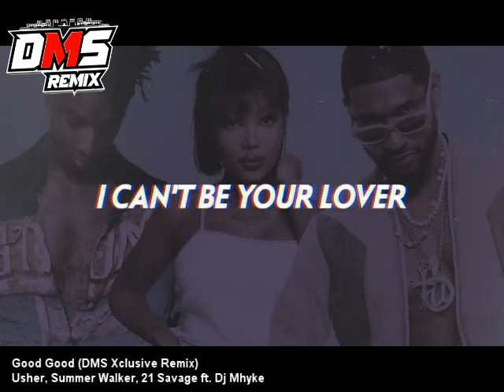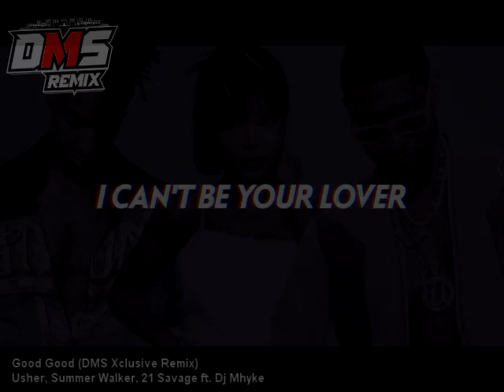Good Good (DMS Xclusive Remix) - Usher, Summer Walker, 21 Savage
✅Clean Redrum/Hyped, No Stingers.